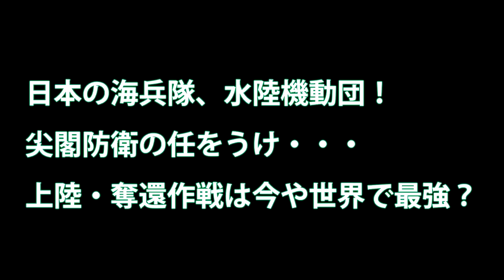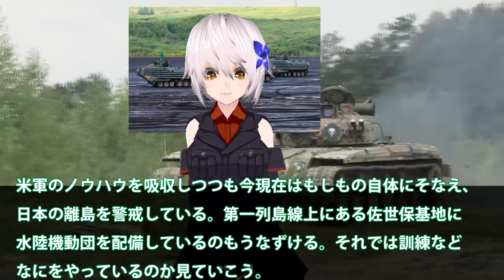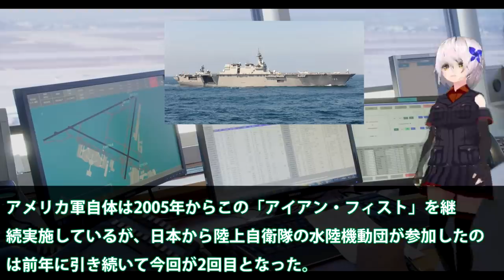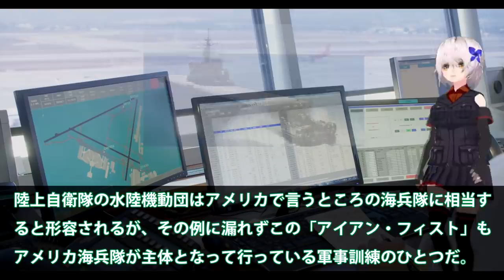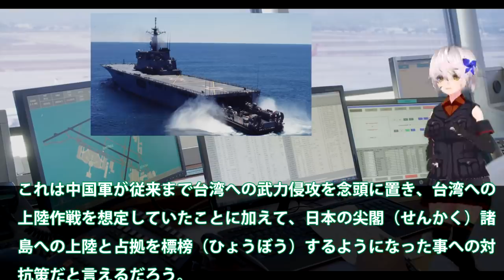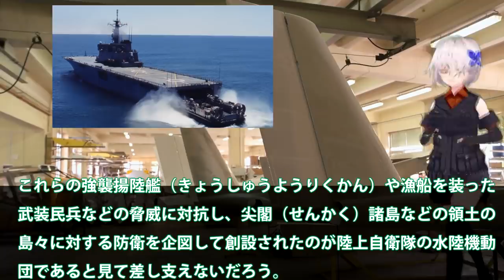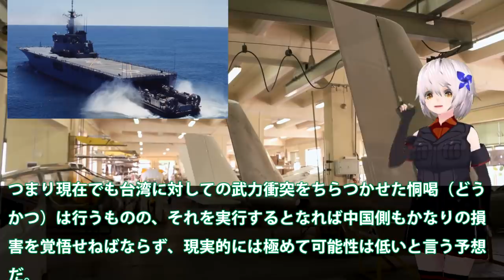日本の海兵隊、水陸機動団！尖閣防衛の任をうけ・・・上陸・奪還作戦は今や世界で最強？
関連動画

引用・転載「出典：海上自衛隊ホームページ」
引用・転載「出典：航空自衛隊ホームページ」
引用・転載「出典：陸上自衛隊ホームページ」